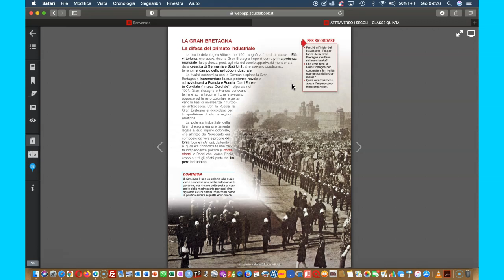La Gran Bretagna e la difesa del primato industriale